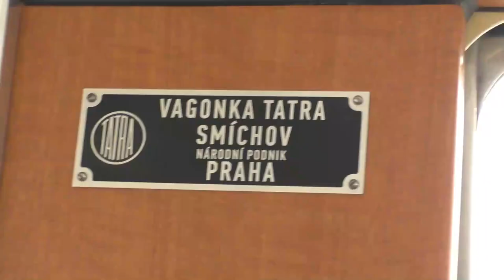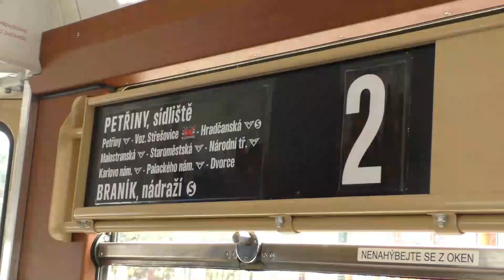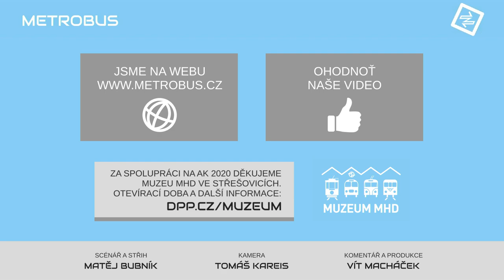Tatra T2R | AK 2020 v Muzeu MHD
Původní tramvaje T2 se po 20 letech dočkaly rekonstrukce do podoby bližší novějším T3 - změnilo se čelo, ovládací panel nebo informační panely. Obě tyto varianty nicméně ukazují zachované rekonstruované retro vozy T2R.